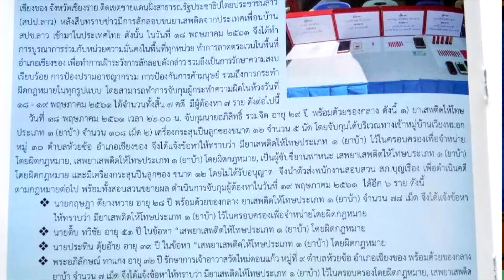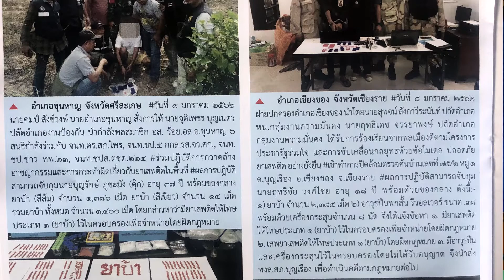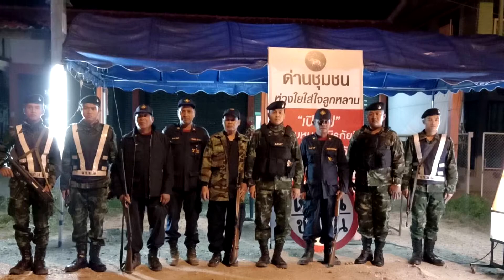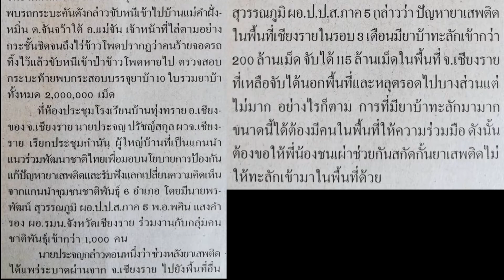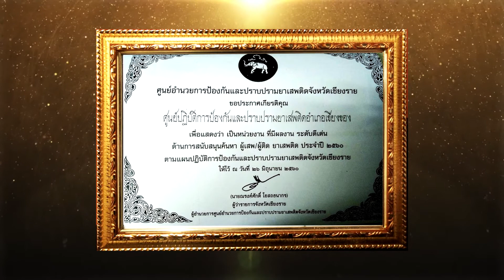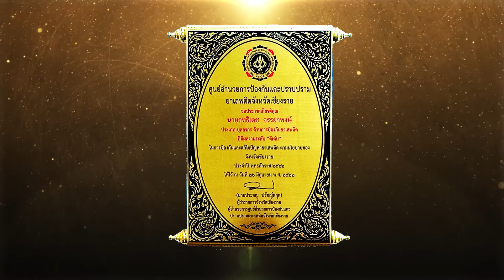ปลัดแหวนทองคำ.เขียงของ.62